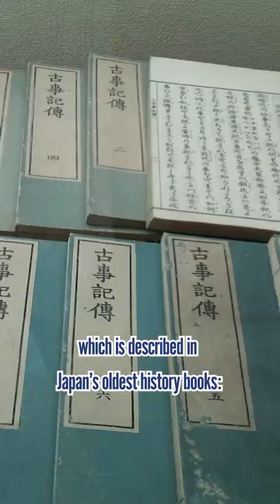Why Are Sumo Wrestlers Naked?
Sumo is Japan's original sport with over a thousand years of history. Sumo originates from myths of the gods comparing their strengths which is described in Japan’s oldest history books: 古事記 Kojiki (712) and 日本書紀 Nihon Shoki (720).

Due to this, in ancient times, sumo was practiced as an offering to the gods and to pray for a rich harvest and peace. So even today, besides sumo as a competition, a festival called "Dedication Sumo" is held.

By fighting close to being fully naked, the sumo wrestlers or 力士 rikishi represent their oaths that they will not be cheating in front of the gods.

By the way, rikishi wear a kind of traditional underwear called まわし mawashi, which is a kind of fundoshi. This is to protect the rikishi's private areas and to make it easier for him to exert his strength by tightening his waist and stomach.

Rikishi have a strict ranking system based on their strength and the color and type of fabric of their mawashi changes depending on their level. A simple black mawashi made of cotton is of a low rank, while a colorful mawashi made of silk is of a high rank. So it also plays a role like the colors of a karate belt.

♪Music♪
おとわび

♪Sound effects♪
効果音ラボ

♪Pictures♪
かわいいフリー素材屋 いらすとや